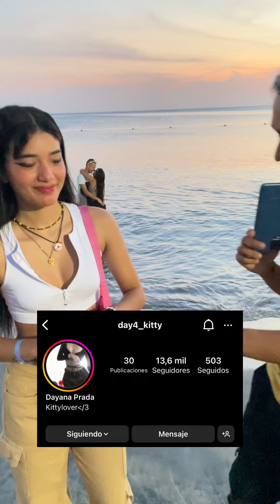Millonario regala dinero a esta chica por hacer esto